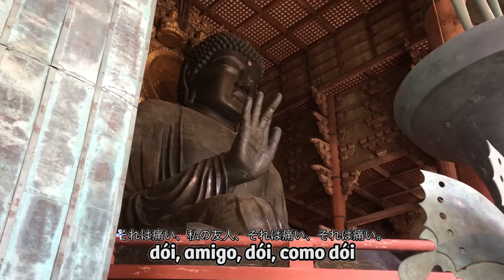Matheus Torreão - A Morte da Amizade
Primeiro clipe do "Disco de estreia de um jovem recifense que venceu um reality show, mudou-se para a república independente da bossa nova, fez um mestrado acadêmico decididamente irrelevante, teve seu instável talento para a comédia contratado pela indústria do sitcom e usou todo o dinheiro que ganhou até aqui para gravar nove canções".

FICHA TÉCNICA

Roteiro e Direção:
Isabel Falcão

Montagem e Edição:
André Valença

Consultoria de Design de Karaokê:
Celso Hartkopf

Tradução Português-Japonês:
Google Translator

Produção Executiva / Assistente de Tudo:
Adriana Falcão